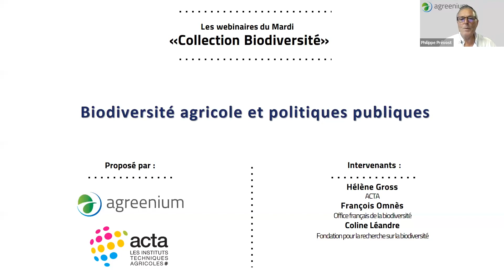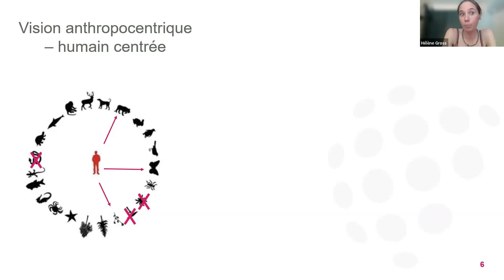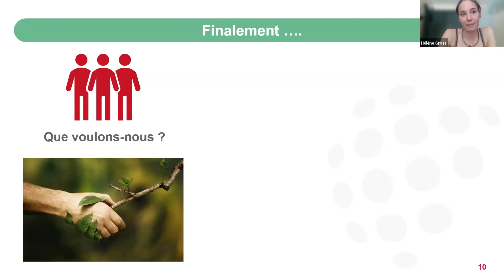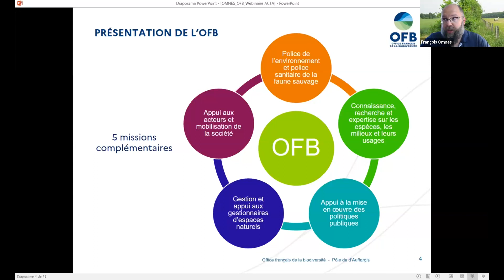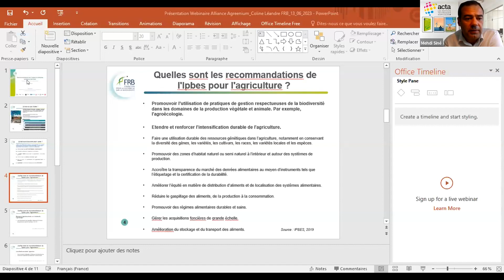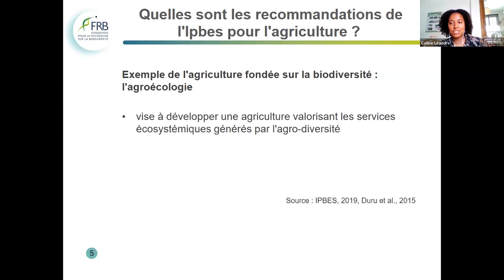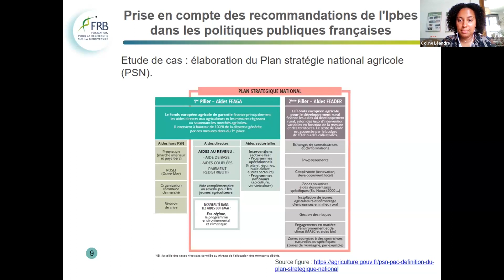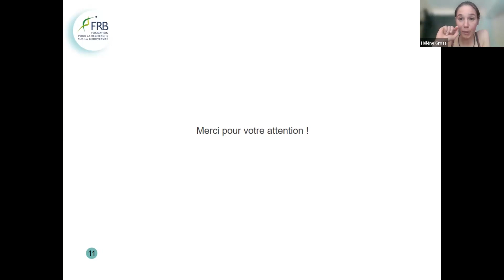Biodiversité agricole et politiques publiques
Le mardi 13 juin : Biodiversité agricole et politiques publiques
Avec : - Hélène Gross - Chargée de mission biodiversité - Acta les instituts techniques agricoles - François Omnès - Chef du Service Usages et Gestion de la Biodiversité, Direction Générale Déléguée Mobilisation de la Société - OFB - Coline Léandre - Chargée de mission "Comité français pour l'Ipbes", pôle coordination Européenne et Internationale - FRB

Les politiques publiques sont un des principaux leviers pour soutenir la préservation voire même la reconquête de la biodiversité. Du fait de l’importance des surfaces concernées et des enjeux forts autour des interactions biodiversité - agriculture, la manière dont les dispositifs et l’action publiques cadrent et orientent les pratiques des acteurs des territoires agricoles prennent une importance majeure. Les modalités d’intervention (incitations économiques, sensibilisation et éducation, interdiction…) peuvent être divers.

Après une réflexion sur la diversité des objets cibles des politiques publiques à l’interface entre biodiversité et agriculture, illustrée à partir d’exemples, l'Office Français de la Biodiversité (OFB), établissement public dédié à la protection et la restauration de la biodiversité, présentera ses missions, sa stratégie et les dispositifs d'accompagnement qu’il met en œuvre pour l'agriculture. Les liens entre biodiversité et enseignement seront également abordés dans ce cadre. Une troisième intervention amènera à élargir la vision du regard français en évoquant les travaux conduits au niveau international par l’IPBES, équivalent du GIEC pour la biodiversité. La présentation reviendra sur la manière dont les différentes visions des modèles agricoles visés par chacun des pays influence les messages transmis à leurs décideurs.